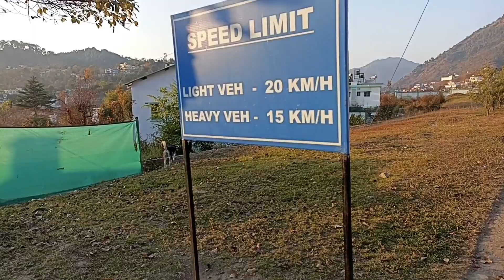पहाड़ों में काम धाम फ़िर भी प्यार पहाड़ से 😍🙏देवभूमि_उत्तराखंड